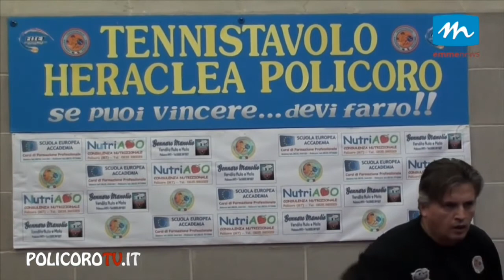SPORTISSIMO 25ott2016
POLICOROTV.IT WEBTV